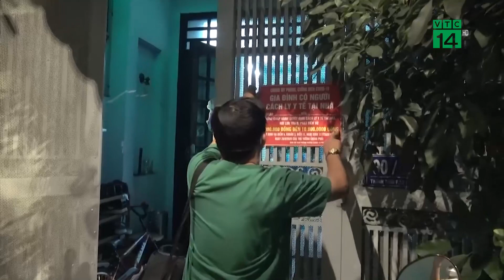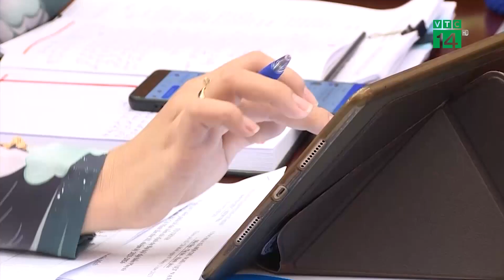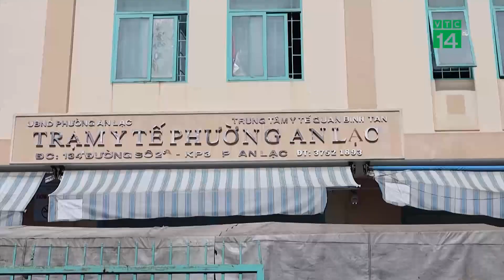TP.HCM: Điều chỉnh chính sách để giữ chân y bác sĩ | VTC14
VTC14 | TP.HCM: ĐIỀU CHỈNH CHÍNH SÁCH ĐỂ GIỮ CHÂN Y BÁC SĨ
Theo con số từ Sở Y tế TP. HCM, số nhân viên y tế ở thành phố chỉ đạt tỷ lệ 2,31 người trên một vạn dân, thấp hơn số trung bình cả nước là 7. Vậy nên Sở Y tế cũng đã đề xuất những chính sách nhằm tăng cường lực lượng cho trạm y tế cơ sở cũng như hạn chế tình trạng bỏ việc của nhân viên y tế, làm ảnh hưởng đến công tác phòng chống dịch